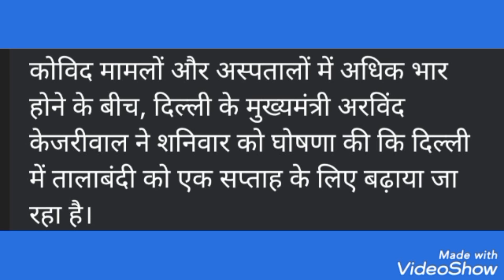Lockdown :- Delhi extends ongoing lockdown by one week !! CM Kejriwal !!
Lockdown Update :- Delhi extends ongoing lockdown by one week !! CM Kejriwal !!